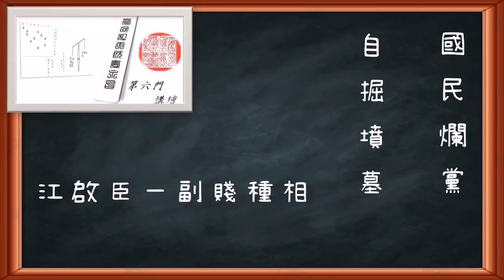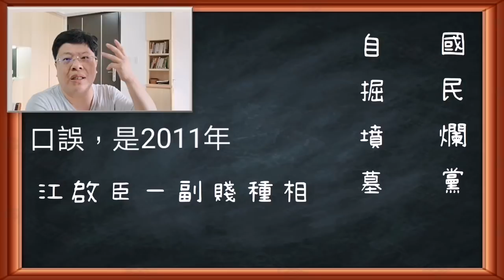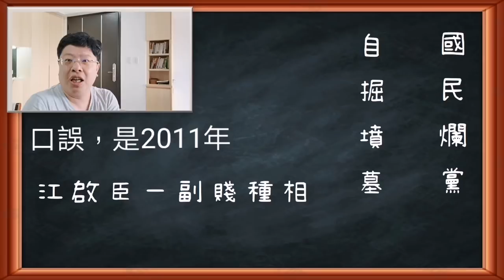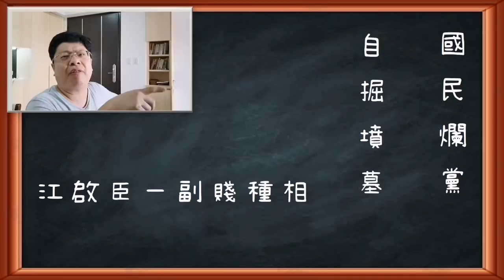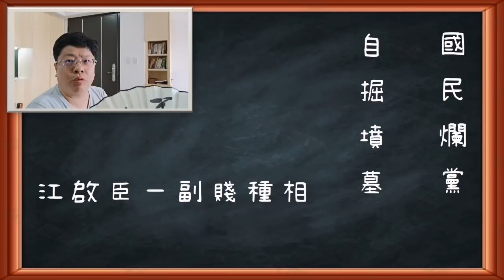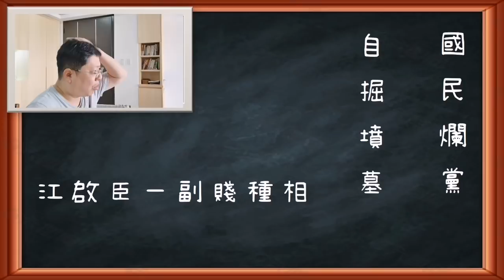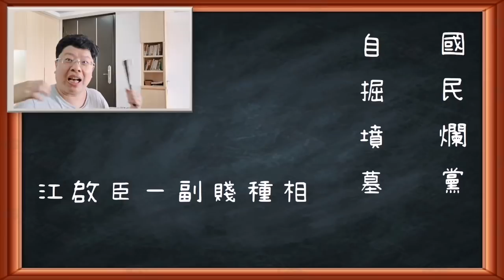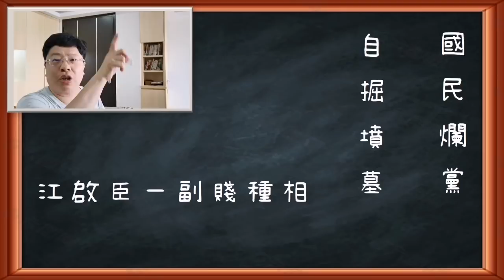時評3 江啟臣一顆洋奴心一張買辦臉一副賤種相 # 鳳梨事件只是一種假摔，演練被武統時候藍綠兩黨他們要怎麼求援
藍綠政客繼續假摔繼續跳吧，利用鳳梨事件演練被武統時候，怎麼哭喪？怎麼騙台灣人去擋子彈？怎麼向老外喊救命？可惜這阻擋不了兩岸有心人共同追求統一的目標。中國就是統一至上，你怎樣?